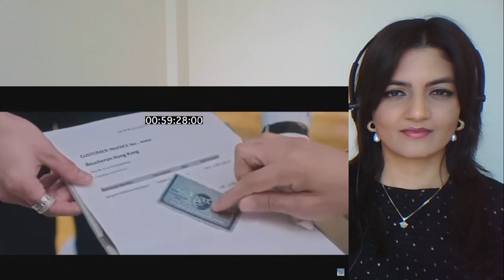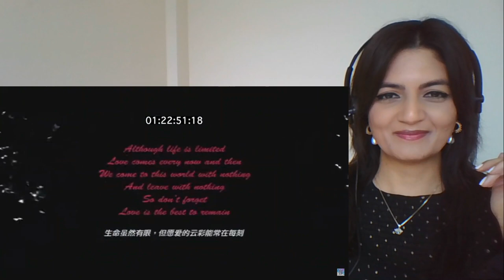SEUNGRI - 'LOVE ONLY' MOVIE - WATCH-WITH-ME!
Thanks to Ri for introducing me to another new language, who would have thought I'd sit & watch a Chinese film, ay?! 💛